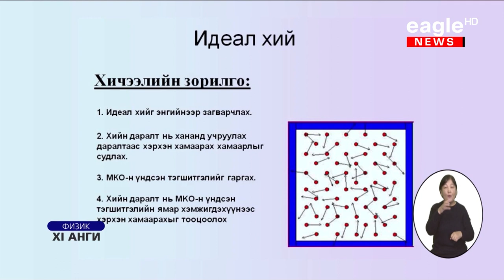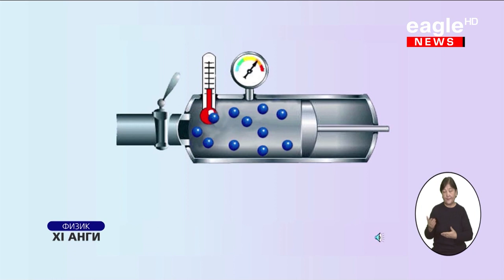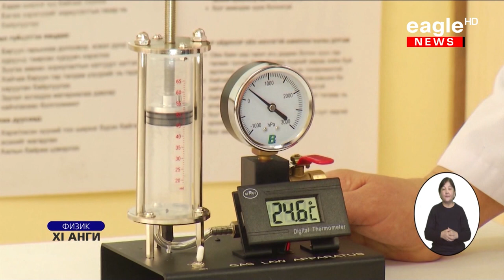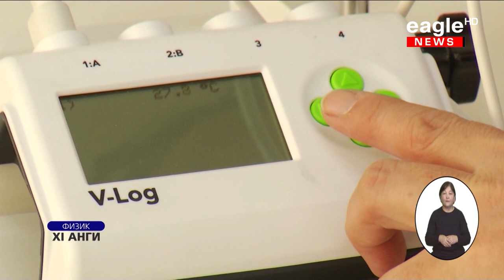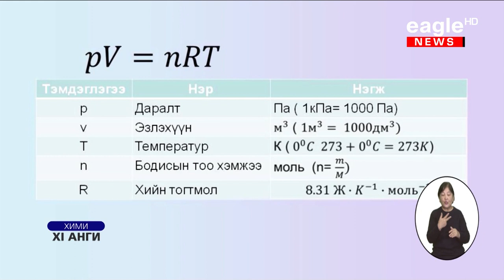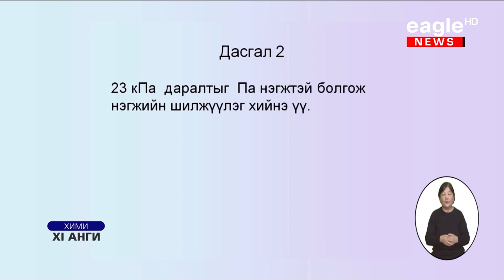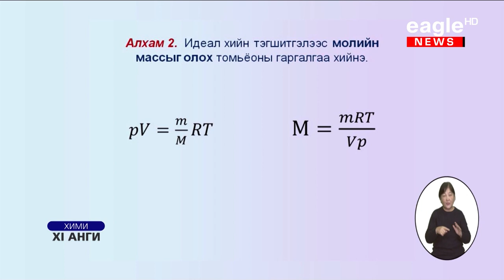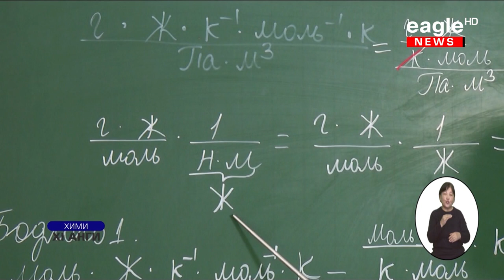2020-02-20 11-р анги Идеал хий